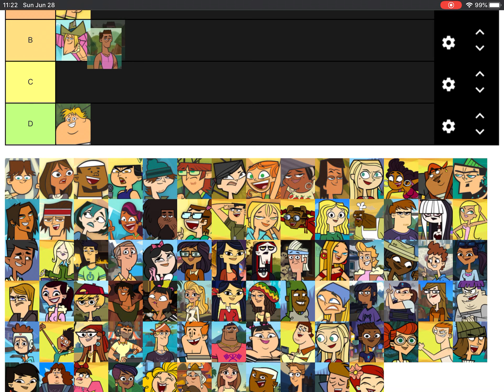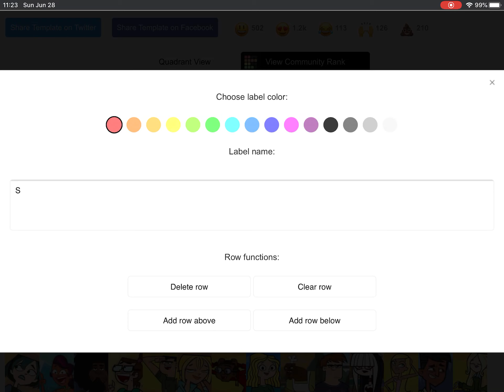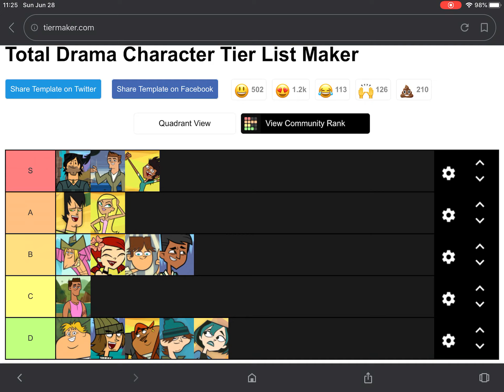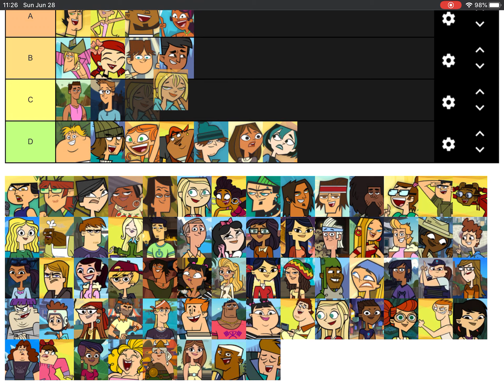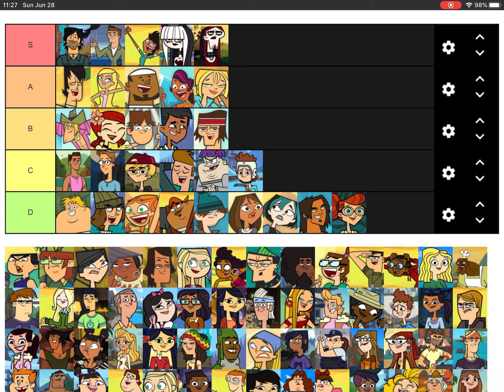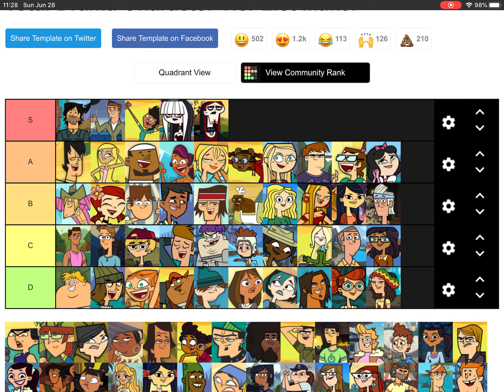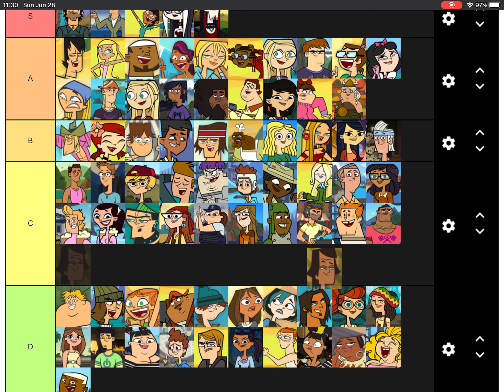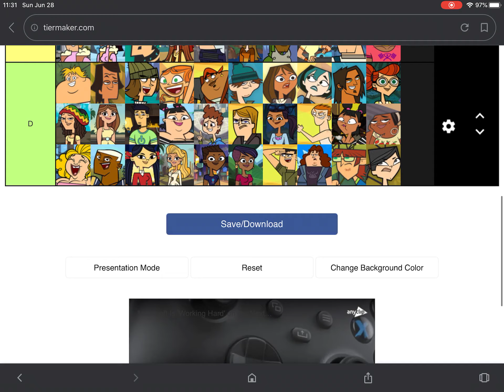Ranking total drama characters